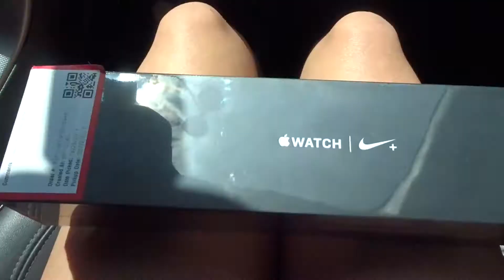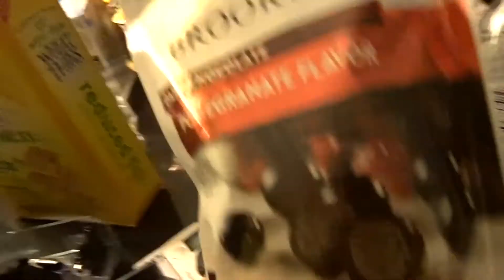WEEKLY VLOG | first week of summer 2017 & Colorado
Hello friends!! so this was officially our first week of summer so we started the week out with a pool party after everyones graduation parties (shoutout to everyone at the pool party who said they love my vlogs it made me so extremely happy and I love you guys) I didn't do the best at filming throughout the week but I ended the week in Colorado so it was a great first week of summer.